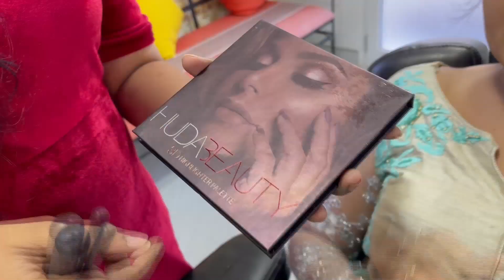EFFORTLESS MAKEUP LOOK FOR ALL OCCASIONS | Salon Gayathri Weerarathne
Salon Gayathri Weerarathne